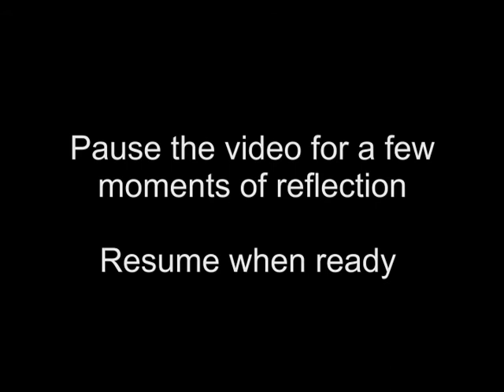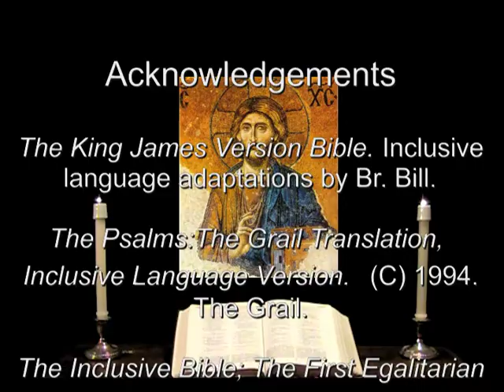1 Sep 2012 Saturday Night Prayer